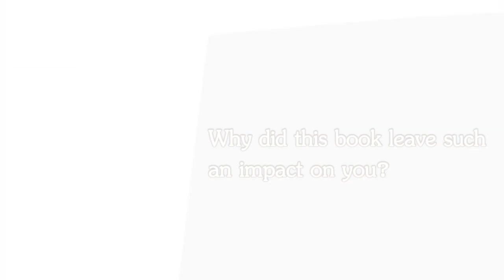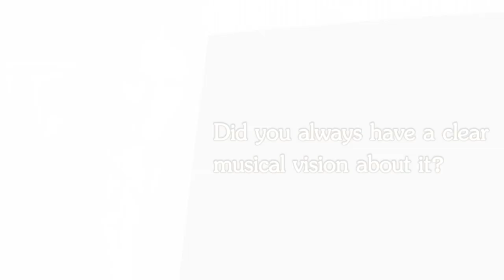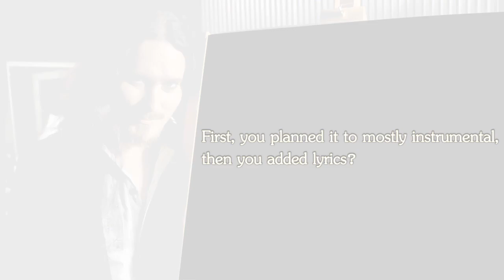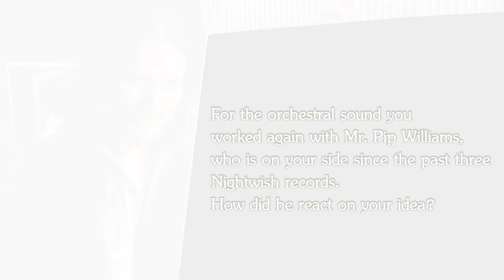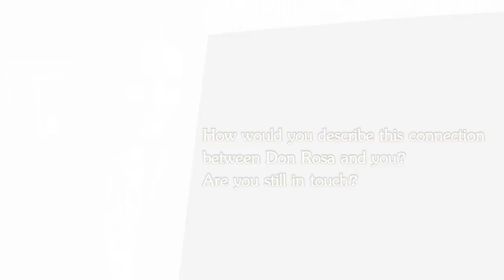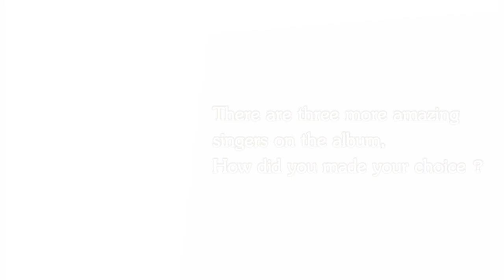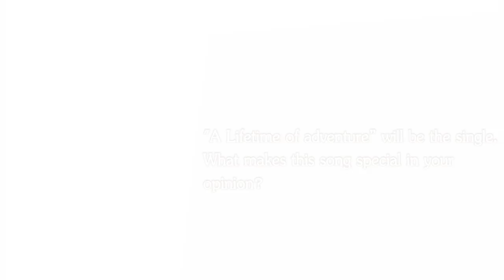TUOMAS HOLOPAINEN - The Life And Times Of Scrooge (OFFICIAL INTERVIEW)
Nightwish Mastermind Tuomas Holopainen speaks about his solo album 'The Life And Times Of Scrooge'.